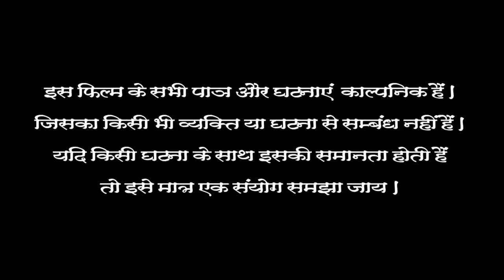इच्छाधारी रात की नागिन का पलग तोड़ नाच | Yash Mishra | Rani Chatterjee | New Bhojpuri Film 2020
इच्छाधारी रात की नागिन का पलग तोड़ नाच  | Yash Mishra | Rani Chatterjee | New  Bhojpuri Movie 2020